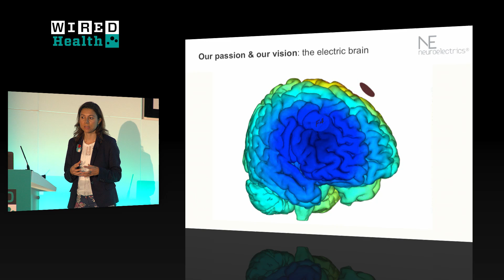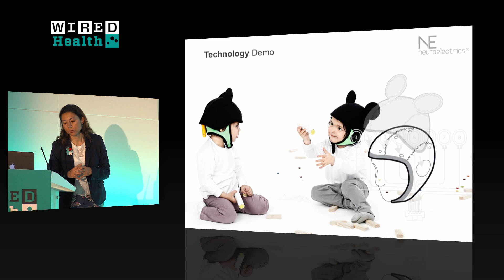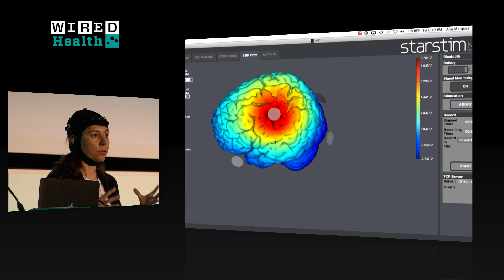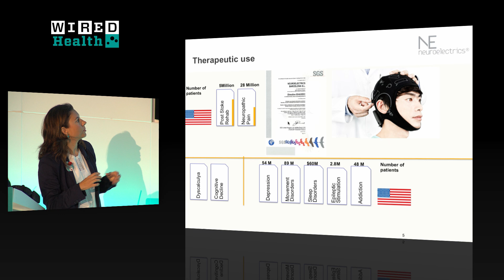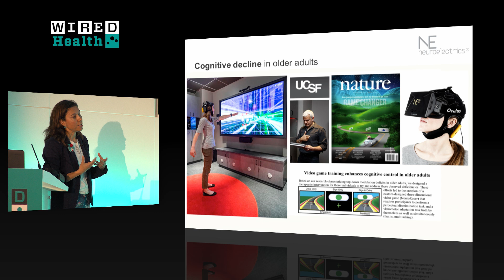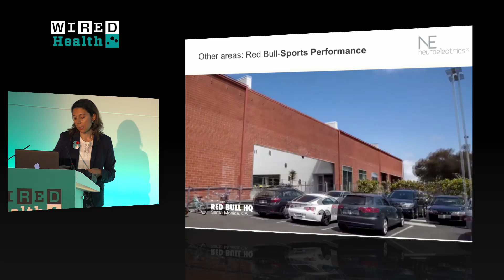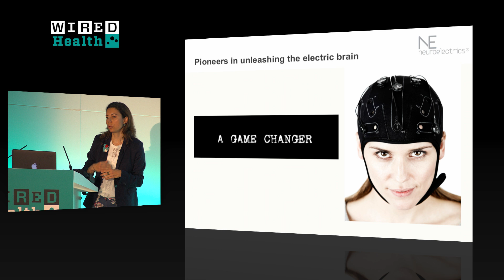Neuroelectrics' Ana Maiques Presents 'Game Changing' Telemedicine Platform | Health | WIRED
"Kids were calling this the Mickey Mouse hat. So we thought, 'why not make some Mickey Mouse ears?'" says Ana Maiques. Her company, Neuroelectrics, has created a piece of headgear to monitor the brain, helping patients to recover from health issues such as strokes, epilepsy and depression.

The brain-stimulating technology is already being used in neuropathic pain treatment in Barcelona. Maiques believes that the technology will help to reverse the effects of cognitive decline in the future. Current research has found that the telemedicine platform is even helping children to perform better in maths tests. "We are unique because the headgear can be connected to the cloud and used in the home. We really believe this is a game changer for neuroscience."